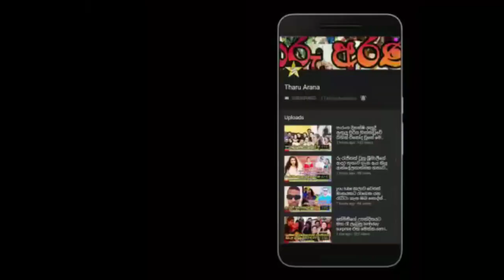සුරංගනාවියක් වගේ ඉන්න නිරෝෂාගේ දියණියගේ නවතම චායාරූප එකතුව මෙන්න.nirosha thalagala